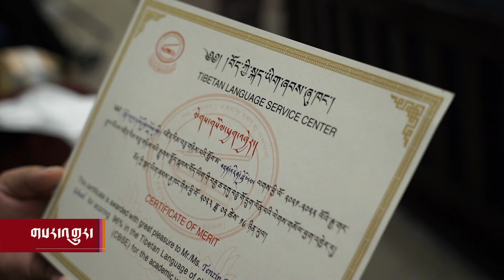བོད་ཀྱི་སྐད་ཡིག་ཞབས་ཞུ་ཁང་བཙུགས་ནས་ལོ་བཅུ་འཁོར་བ།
བོད་ཀྱི་སྐད་ཡིག་ཞབས་ཞུ་ཁང་བཙུཊ་ནས་མི་ལོ་ ༡༠ འཁོར་བའི་མཛད་སྒོ་ཞིག་འདི་ཚེས་ ༡༦ ཉིན་བོད་ཀྱི་ཟློས་གར་ཚོཊ་པའི་ཚོཊ་ཁང་དུ་འཚོཊ་གནང་ཡོད་པ་དང་། མཛད་སྒོའི་ཐོག་ཞབས་ཞུ་ཁང་དེ་བཞིན་དབུ་བརྙེས་ནས་ལོ་བཅུ་འཁོར་བའི་དྲན་དེབ། ངོ་བོ་ཞེས་པ་ཞིག་ཀྱང་དབུ་འབྱེད་གནང་འདུག་པའི་སྐོར་འཇམ་དབྱངས་རྒྱ་མཚོ་ལགས་ཀྱིས་བཏང་གནང་བ་འདིར་གསལ།